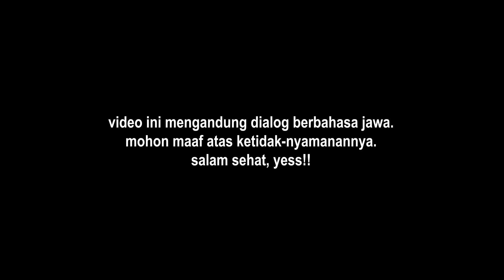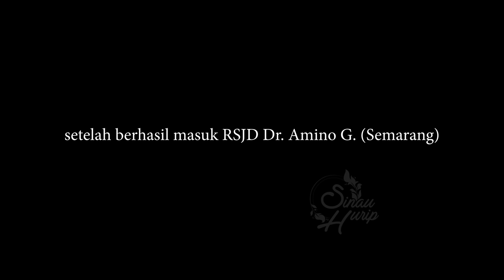DIIRINGI TANGISAN KELUARGA ❗🥺❗TEGANG BANGET ❗😰❗EVAKUASI ke RSJ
assalamu'alaikum...